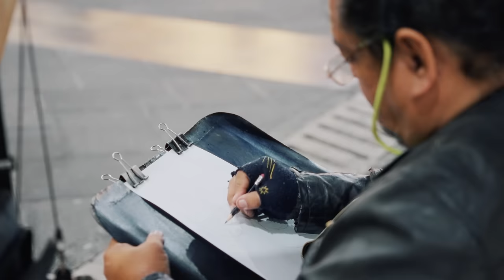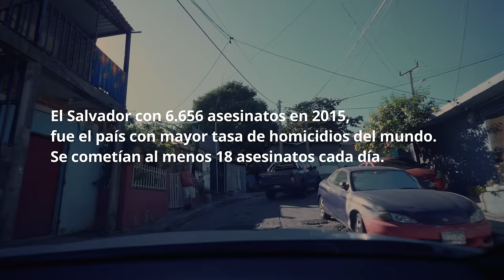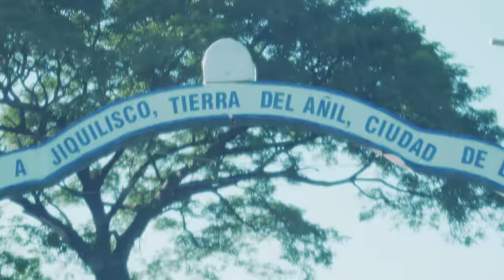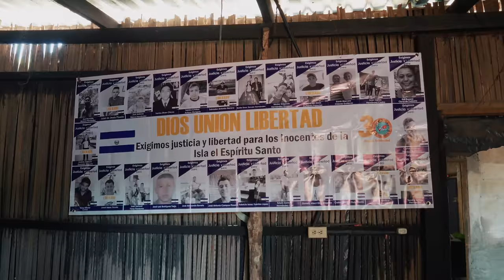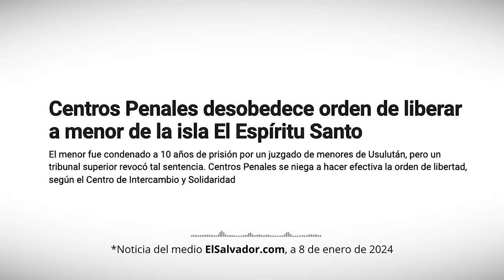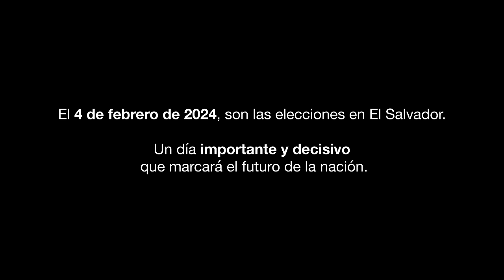EL SALVADOR y NAYIB BUKELE: ¿Un Nuevo País?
El Salvador, meses atrás uno de los países más peligrosos del mundo, se presenta actualmente como el país más seguro de América. Una nación sin homicidios ni extorsiones en la que la población, por primera vez, está orgullosa de sus orígenes. ¿Qué ha ocurrido? La llegada del presidente Nayib Bukele y su fuerte lucha contra las pandillas parece haber terminado con la brutal delincuencia. Llegamos a su capital, San Salvador, para conocer las diferentes realidades que se viven y poder escuchar de primera mano a las familias de los diferentes barrios. ¿Es todo tan bonito? ¿Por qué la situación es tan polémica a nivel internacional? ¿Y los defensores de los derechos humanos? Las miradas de todo el mundo están puestas en este pequeño territorio, lo que ahora ocurra marcará el futuro de sus gentes para siempre.

Apoyáis mi trabajo dejando un me gusta. Comentad vuestras dudas y hasta dentro de poco! MI LIBRO!